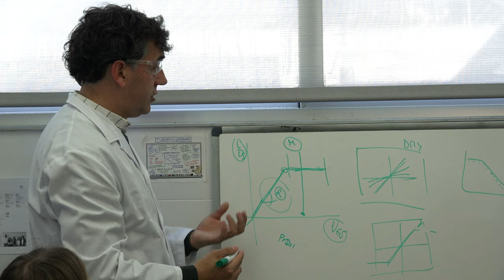Bachelor's Degree in Chemistry (taught in English) (Short version)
Why enrolling the Bachelor's degree in Chemistry in English at URV from the experience of students, professors, alumni and employers.